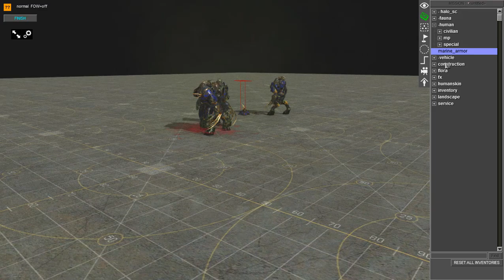Silent Cartographer Mod - Human Infection Test